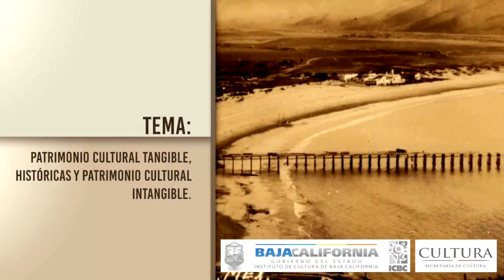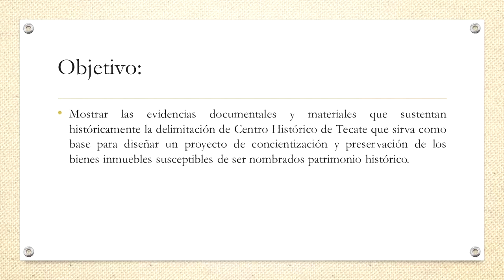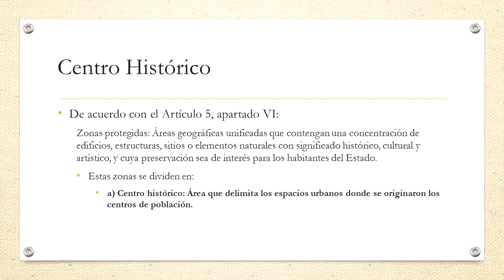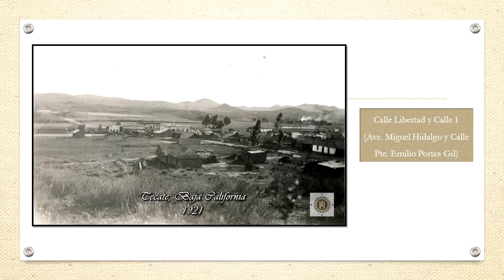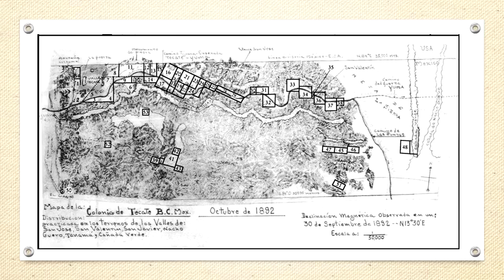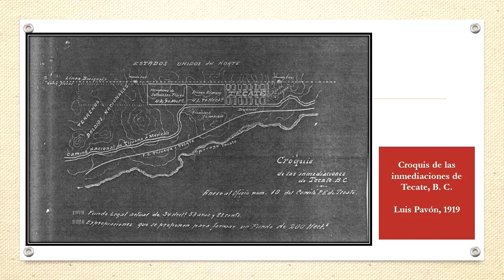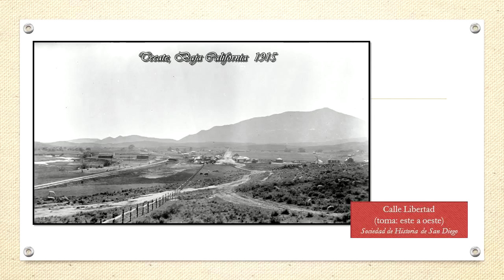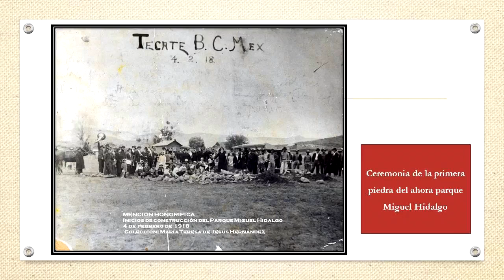06 Retrospectiva del Centro Histórico de Tecate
Tema: Retrospectiva del Centro Histórico de Tecate
Ponente: Héctor Mejorado de la Torre
Instituto de Investigaciones Históricas – UABC

3er  Foro de Preservación del Patrimonio Histórico de Baja California
Resumen
El objetivo de la presentación es mostrar las evidencias documentales y materiales que sustentan históricamente la delimitación de Centro Histórico de Tecate que sirva como base para diseñar un proyecto de concientización y preservación de los bienes inmuebles susceptibles de ser nombrados patrimonio histórico.